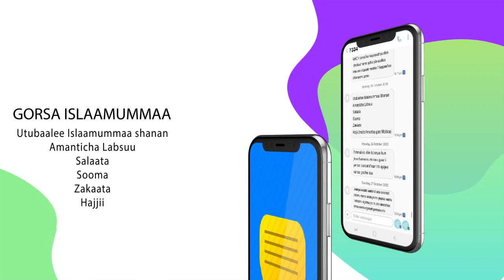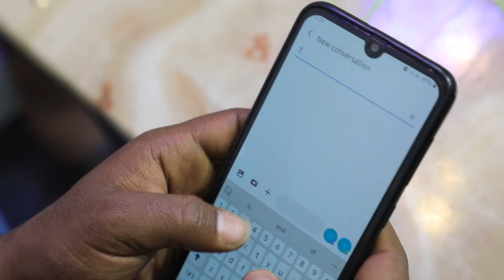Diraamaa Gabaabduu Afaan Oromoon "Hamiltaniin Haa Gargaaru"